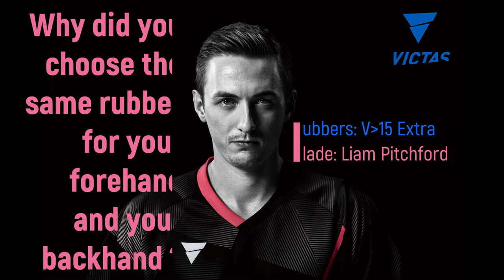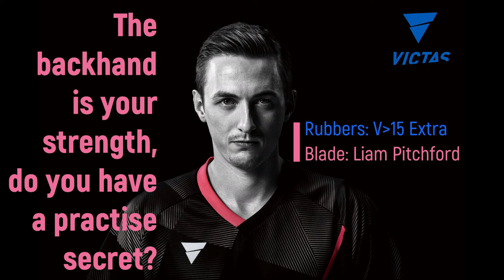Liam Pitchford - VICTAS Q&A at the ITTF RESTART events!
Liam Pitchford is in China competing in the new ITTF RESTART events - in this video he answers 6 questions - for example how he beat Xu Xin in Qatar, how he chooses his equipment, what's his strongest shot and who is his favourite Table Tennis player!